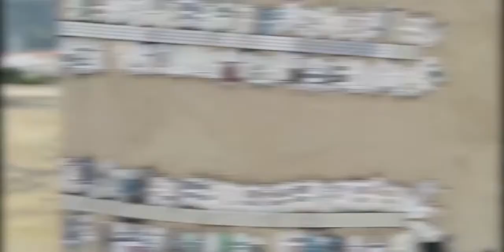ve Kaykay Temizleme Makinası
Mavi Deniz Firmamız deniz temizleme teknemizde bulunan özel konveyör band sistemi ile denizde oluşan deniz salyasını, müsilaj ve kaykay malzemesini toplamaktadır.

Deniz Salyası ve müsilajın deniz dibine çöktüğü zaman balık yaşamaz. Deniz dibine çöken deniz salyası dip canlılarını boğarak ve solungaçlarına yapışan jel özelliği ile öldürmektedir.

Sea snot or marine mucilage is a collection of mucus-like organic matter found in the sea. The substance is described as "jello-like sheets of disease-carrying mucus" that holds a strong presence in the Mediterranean Sea and has been spreading into farther-flung waters.

Sea snot forms when globs of marine snow coagulate into large globs that can span distances as large as 124 miles. The mucilage has many components, including a wide range of microorganisms including viruses and prokaryotes, and exopolymeric compounds with colloidal properties. Sea snot is also produced by phytoplankton when they are stressed.

A recent increase in the amount of sea snot in the Mediterranean and other seas may be the result of climate change. Warmer, slower moving waters increase the production of sea snot and allow it to accumulate in massive blobs. Sea snot was first reported in 1729 and has long been seen as a nuisance to the fishing industry and coastal populations. Recently, sea snot has emerged not only as a nuisance, but as a major hazard. Globs of sea snot can harbor bacteria such as E. coli that threaten maritime flora and fauna as well as humans exposed to contaminated water. It can also coat the gills of sea creatures subsumed in it, cutting off oxygen and killing them.

The BP oil spill created large amounts of sea snot. Scientists are not sure how exactly the spill caused so much sea snot to form, but one theory asserts that the sea snot could have been the result of a massive kill of microscopic marine life creating a "blizzard" of marine snow. Scientists worry that the mass of sea snot could pose a biohazard to surviving marine life in the area. It is widely believed that the Sea Snot left by the spill directly resulted in the loss of sealife in the Gulf of Mexico based upon a dead field of deepwater coral 11 kilometers away from the Deepwater Horizion station.

- müsilaj
- deniz salyası
- sea saliva (mucilage)
- mucilage
- Sea snot or marine mucilage
- müsilaj
- deniz salyası, deniz salyası
- sea saliva (mucilage)
- mucilage
- müsilaj
- sea saliva (mucilage)
- mucilage
- "müsilaj"
- sea saliva (mucilage)
- "mucilage"
- müsilaj, deniz salyası, deniz salyası, sea saliva (mucilage), mucilage, Sea snot or marine mucilage